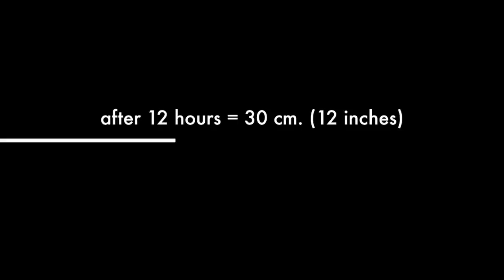Snowfall in march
John deere vs. snow